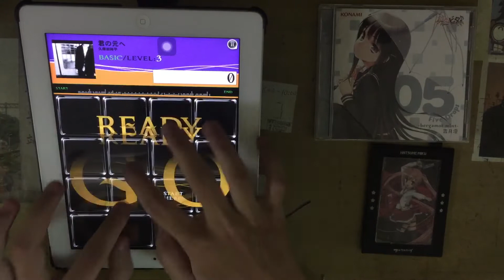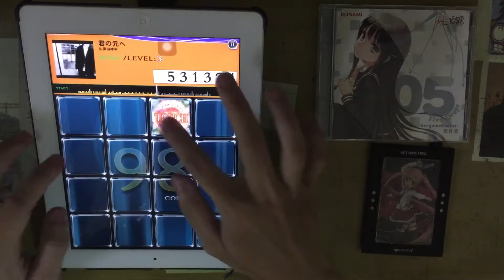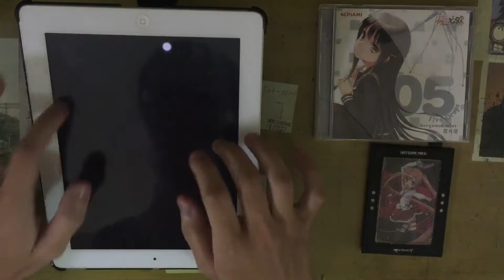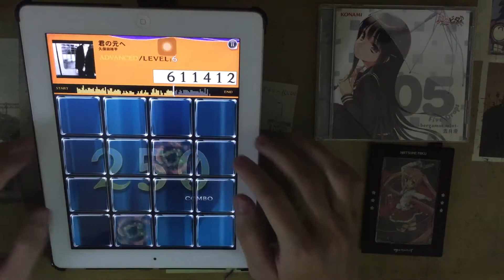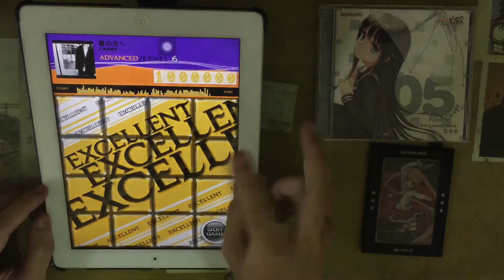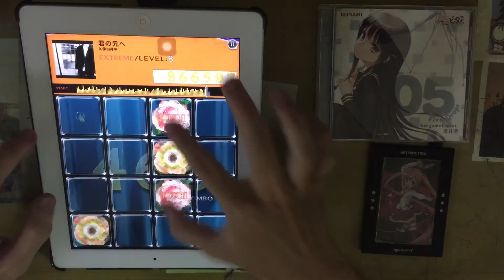【jubeat plus】君の元へ (三色RANDOM) 連続EXC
Player：SQL-ARIA